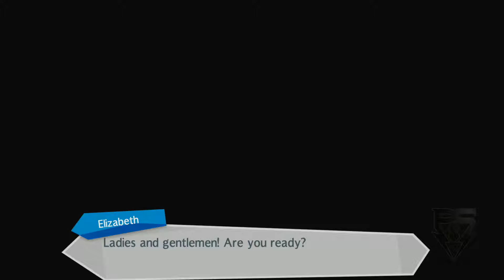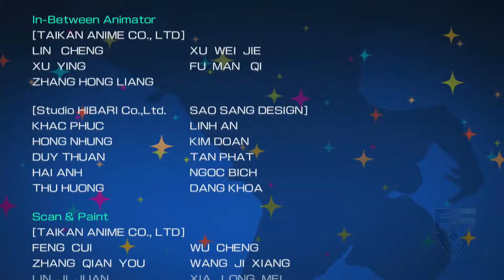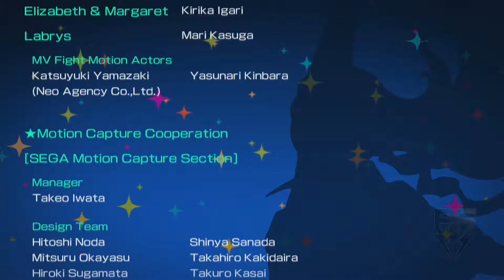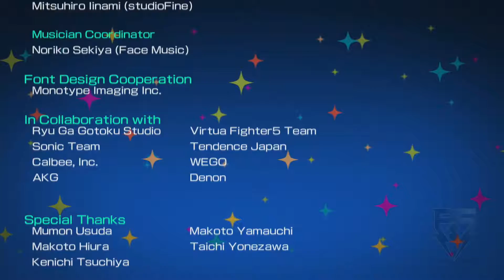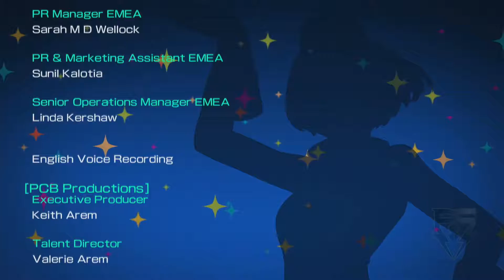Persona 3: Dancing in Moonlight PsS Playthrough Final Part - Elizabeth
Elizabeth's Social Mode cutscenes.
 - NobleRaven